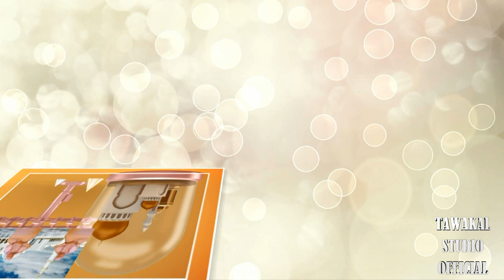Khalif Mohamed Chanzo | Tawakal Studio Official